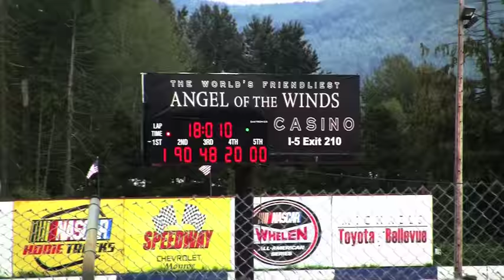Molly Helmuth Evergreen Speedway Sep. 19, 2015